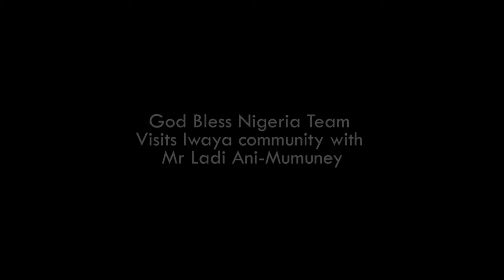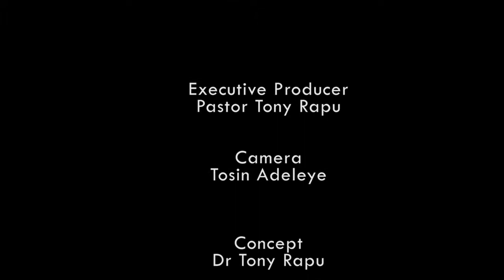VISIT TO IWAYA